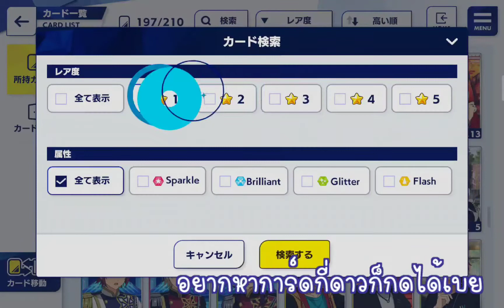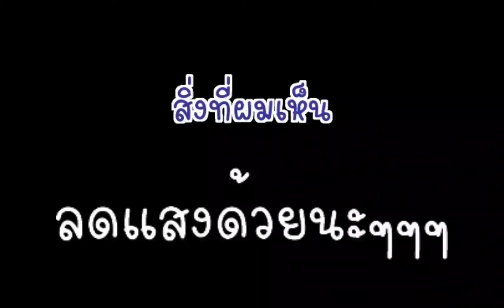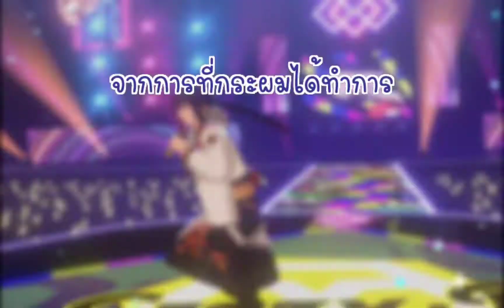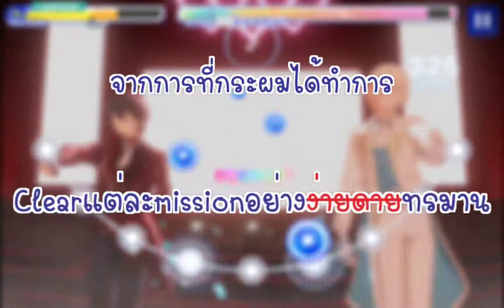【あんスタ】สอนเล่น+ช่วงปั่น event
สอนเล่น 1 นาที เล่นเอง ไร้ขีดจำกัด
ปล.อันนี้คือสอนแบบคร่าวๆฉบับผมนะงับ^^